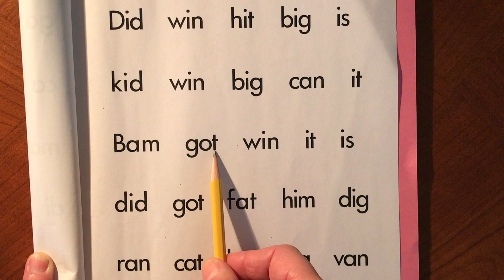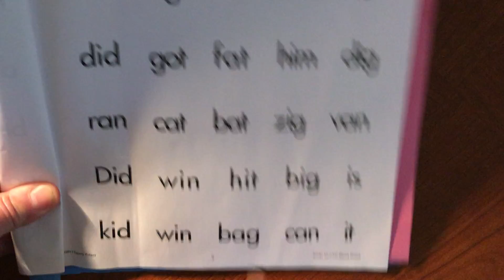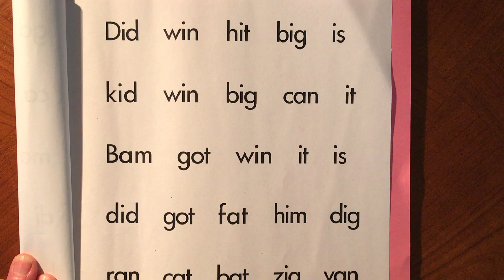CVC Blend Fetzer B-9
Fetzer B-9